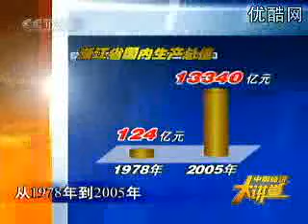习近平介绍浙江经济 Xi Jinping on Zhejiang Economy 1/9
习近平中国经济大讲堂介绍浙江经济 Xi Jinping presents Zhejiang Economy in China Economy Lecture Series on CCTV